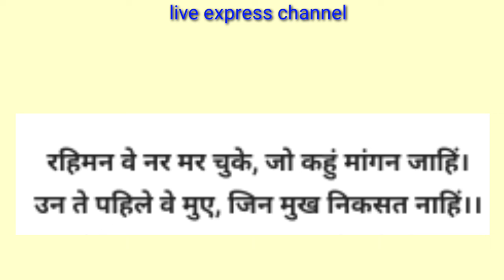योगी ने एक मुसलमान को क्यों नहीं दिया 2 मिनट | Gorakhnath Mandir | Yogi Darbar | CM Yogi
योगी ने एक मुसलमान को क्यों नहीं दिया 2 मिनट _गोरखपुर _गोरखनाथ मंदिर _योगी दरबार। इस वीडियो में बताया गया है कि बुधवार को जब योगी अपने मठ में योगी दरबार के लिए जा रहे थे तभी एक बुजुर्ग ने उनसे 2 मिनट का समय मांगा और फिर योगी ने उससे क्या कहा देखिए इस पूरी वीडियो को।

Live Express channel आपको देता है सच्ची खबरें। ऐसी सच्ची खबरें जिसको नेशनल मीडिया या गोदी मीडिया दिखाने से बाज आता है। हम दिखाते हैं हर खबर जो सच हो। ख़बरों का बिल्कुल नया अंदाज । यू ट्यूब प्लेटफॉर्म पर आपको मिलेंगे दिलचस्प और EXCLUSIVE इंटरव्यू। राजनीति, देश-विदेश हर तरह की ख़बरें। खबरों का निष्पक्ष विश्लेषण वगैरह।